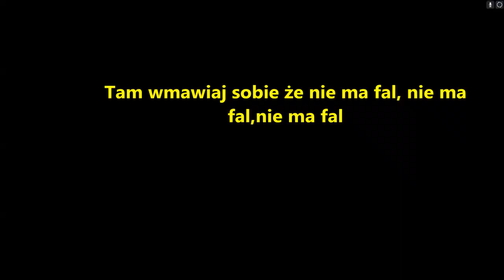9thC na wesoło #35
Wystąpili:
Spetsnaz (biel)
Demik (żółć)
Sójek (zieleń)
Vegeta (czerń)
OnlyPK (czerwień)
Nemezis (pomarańcz)
Ben (fiolet)